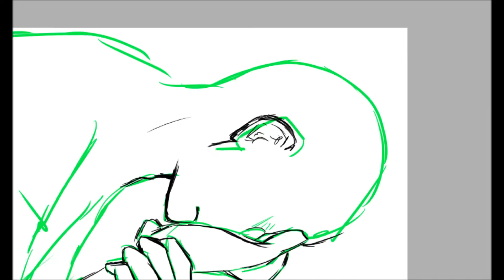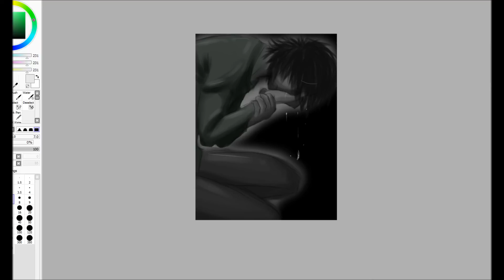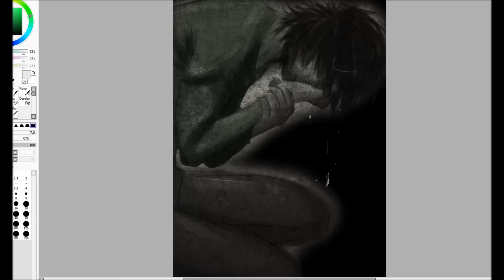crying [speedart] SPEEDPAINT [HD] [Photoshop, Paint Tool Sai]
hey ho.. ich wollte mich nur mal wieder melden :3